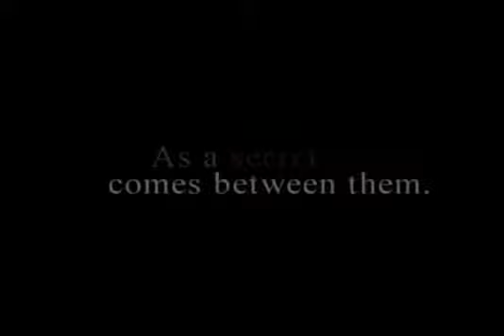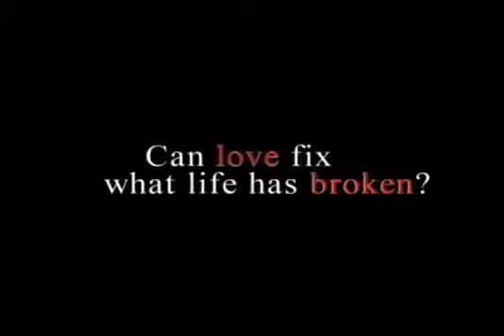A Moment In Time Trailer